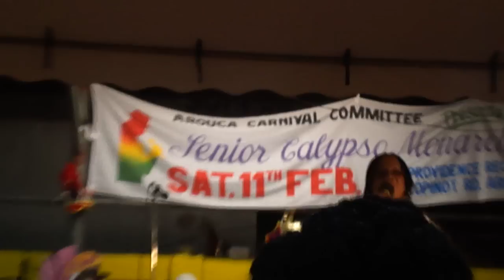Rondell Donawa - Tell Me Why (Baron) Live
Arouca Calypso & Vintage Monarch competition. Saturday February 11th 2012. Lopinot Junction. Rondell sang a vintage soca calypso by Baron entitled 'Tell Me Why' to capture 2nd place in the Peoples' choice.